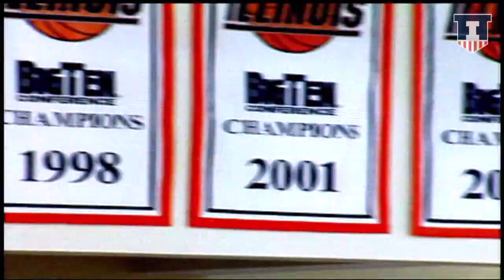2004-2005 Illinois Basketball 10-year Anniversary Recognition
"The Champ is Here" 2004-05 Fighting Illini basketball highlight video played at State Farm Center on Feb. 28, 2015, as part of the 10-year anniversary of the historic season. Jack Ingram and Roger Powell, Jr., were in attendance representing the squad.